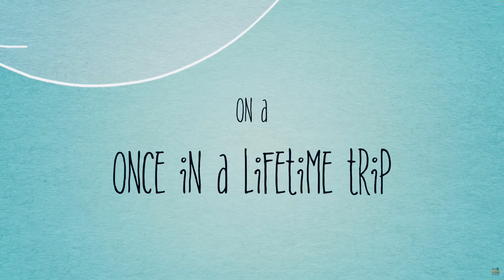Tim Computer Repair $30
Tim Story New York
Soho Web Design My name is Tim Design is love is power. internet design, Tim Story New York. Boss speak dolby Sound. like music like game. my love you love. Tim story New York. million king like trillion Jone.
City Tech computer repair. TIM IE Tim Jones (Trillion Jones) New York City College of Technology 3.8 GPA Scholarships Computer Engineering and Web Designer. Tim’s Computer Repair $ 30 Tim’s Computer Repair $ 30 Tim’s web designer $ 99 welcome come New York City. Big Big City Trillion Jones yellow pages vkingx.com Tim's story in New York 1995 only speak english high school and most more people learn computer college take college. Tim have computer repair jobs more than 10 years. Most Handson Computer Engineering the area. my iPhone, my facebook Tim ie my Lamborghini car. my live in New York my first one billion. so hard to maked. my name is Tim, i am American. i like New York City.